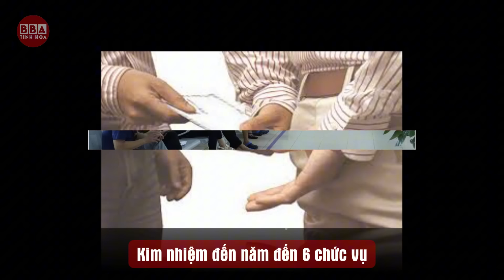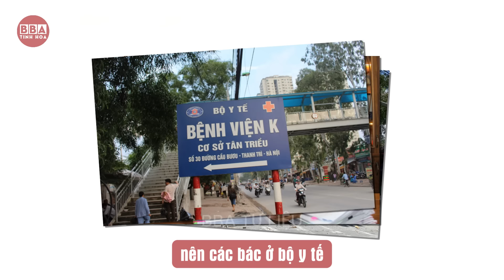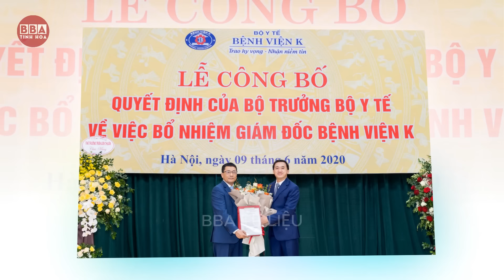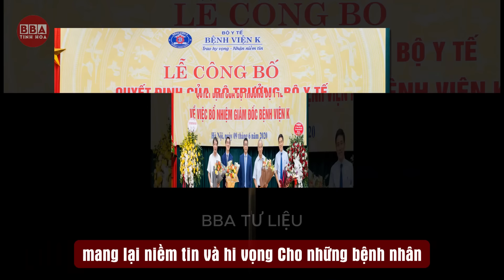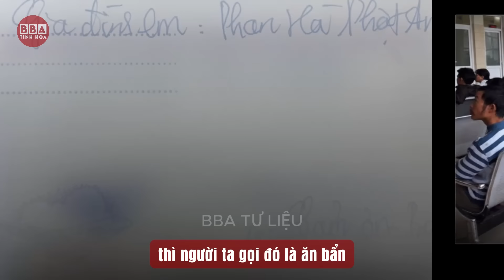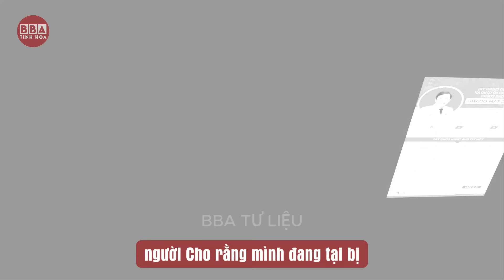AI BẢO KÊ BỆNH VIỆN K TÂN TRIỀU? Cả Nước Bức Xúc Vụ Bê Bối: Thanh Củi Tươi Vào Lò TBT TÔ LÂM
© Các video trên kênh ❝BBA Tinh Hoa❞ đã được đăng ký bản quyền với Youtube. Vui lòng không sao chép, re-upload dưới mọi hình thức.